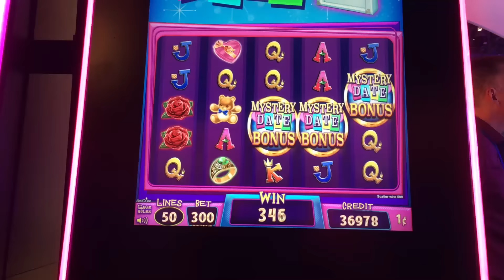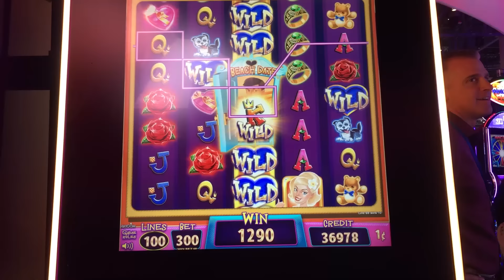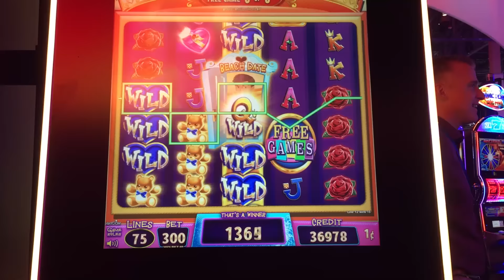G2E2016 Aristocrat NEW Mystery Date slot machine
Here's a game for you single ladies in the casinos...